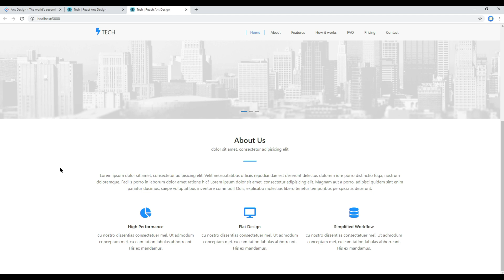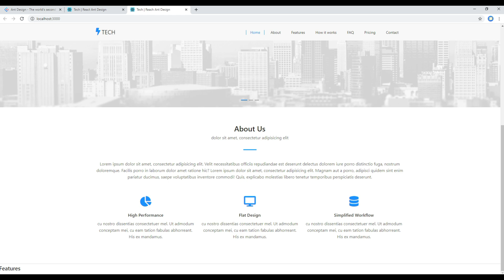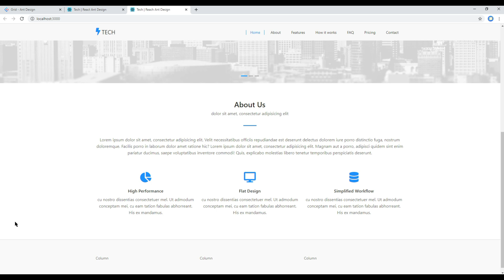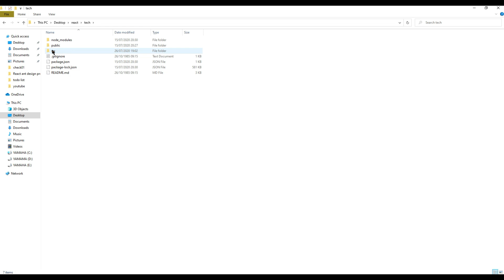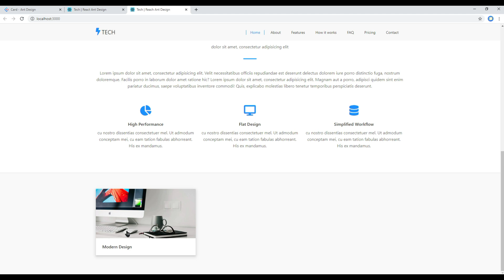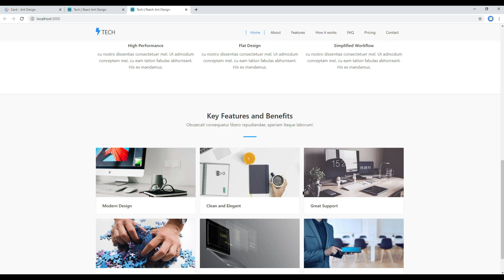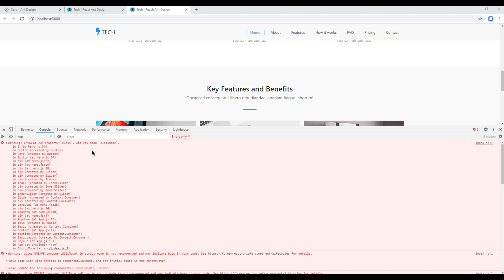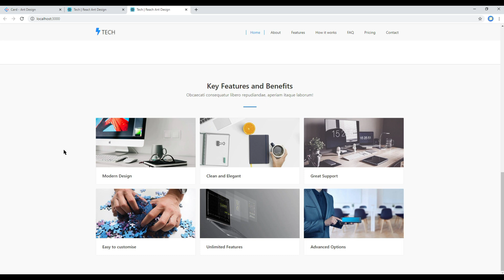React JS #6 - Work on features using cards component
Introduction:
Learn React Ant Design with Real Project.
In this tutorial, I'll show you how to work on features using cards component.